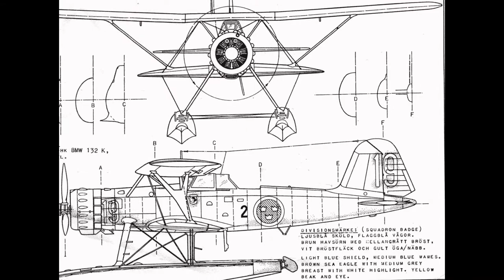WW2 Luftwaffe Heinkel He 114 Bild HD - WW2 Luftwaffe Heinkel He 114 Image HD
El Heinkel He 114 fue hidroavión biplano de reconocimiento alemán producido en los años 1930 para ser usado desde los buques de la Kriegsmarine. Previsto para sustituir al He 60 del mismo fabricante, no permaneció mucho tiempo en servicio antes de ser reemplazado por el Arado Ar 196 como avión de observación estándar de Alemania. Aunque su producción acabó en 1939 participo de forma limitada durante la II Guerra Mundial